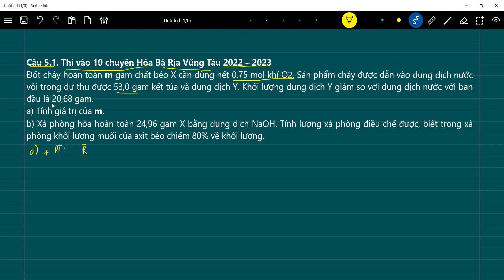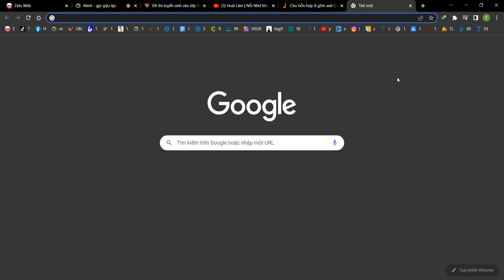Thi vào 10 chuyên Hóa Bà Rịa | Đốt cháy hoàn toàn m gam chất béo X cần dùng hết 0,75 mol khí O2. Sản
Câu 5.1. Thi vào 10 chuyên Hóa Bà Rịa Vũng Tàu 2022 – 2023
Đốt cháy hoàn toàn m gam chất béo X cần dùng hết 0,75 mol khí O2. Sản phẩm cháy được dẫn vào dung dịch nước vôi trong dư thu được 53,0 gam kết tủa và dung dịch Y. Khối lượng dung dịch Y giảm so với dung dịch nước với ban đầu là 20,68 gam.
a) Tính giá trị của m.
b) Xà phòng hóa hoàn toàn 24,96 gam X bằng dung dịch NaOH. Tính lượng xà phòng điều chế được, biết trong xà phòng khối lượng muối của axit béo chiếm 80% về khối lượng.
Đáp số: a) 8,32g  b)  32,25g
Câu 5.2. Thi vào 10 chuyên Hóa Bà Rịa Vũng Tàu 2022 – 2023
Cho hỗn hợp X gồm axit CxHyCOOH và rượu CnH2n+1OH. Đun nóng hỗn hợp X với dung dịch H2SO4 đặc để thực hiện phản ứng este hóa thu được hỗn hợp Y gồm axit, rượu và este.
- Đốt cháy 4,08 gam hỗn hợp Y thu được 4,032 lít khí CO2 (ở đktc) và 2,88 gam nước.
- Mặt khác, 4,08 gam Y phản ứng vừa đủ với 40 ml dung dịch NaOH 1M thu được muối và 1,38 gam rượu. Tách lấy rượu cho tác dụng với Na dư thu được 0,336 lít khí H2 (ở đktc).
a) Xác định công thức phân tử của rượu.
b) Xác định công thức của axit và tính hiệu suất phản ứng este hóa.
Đáp số: a) C2H5OH  b)  C2H3COOH   33,33%